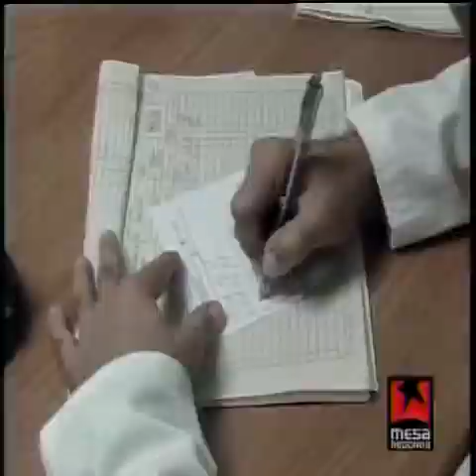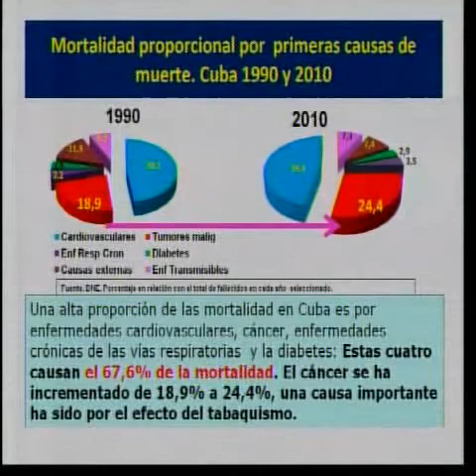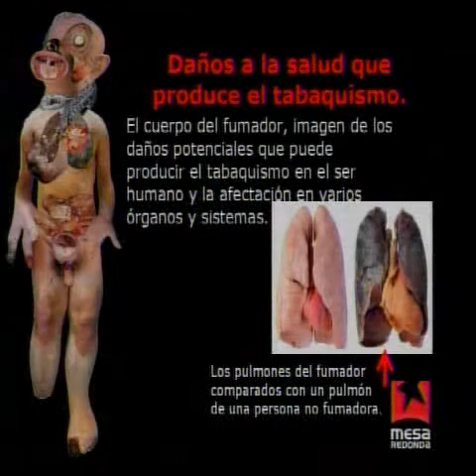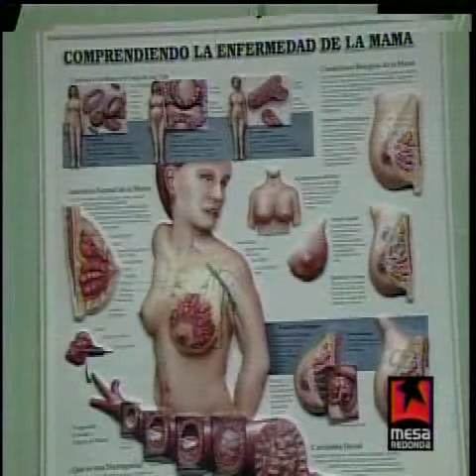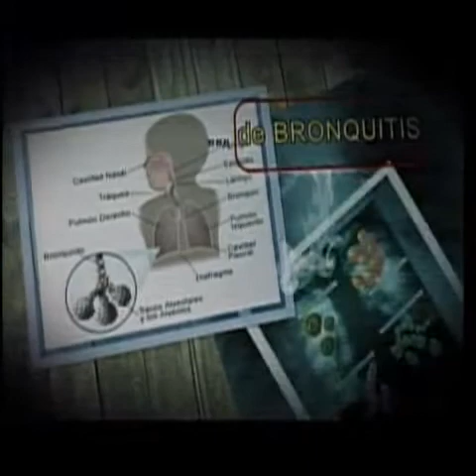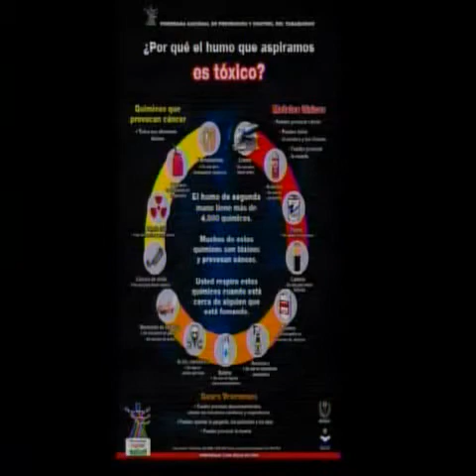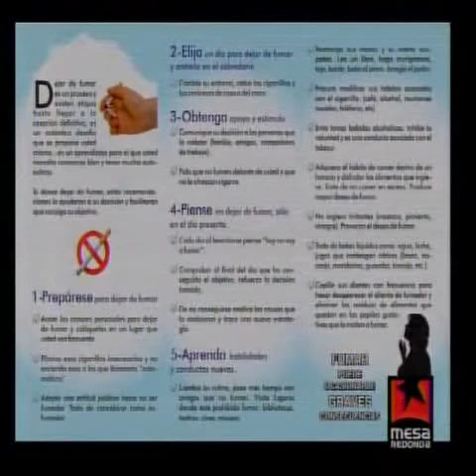Para los que fuman y los que no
Las consecuencias del hábito de fumar, en la sociedad cubana y en América Latina fue el tema central de debate en el programa radiotelevisivo de la Mesa Redonda, transmitido este jueves, en coincidencia con el Día Mundial Sin Fumar.